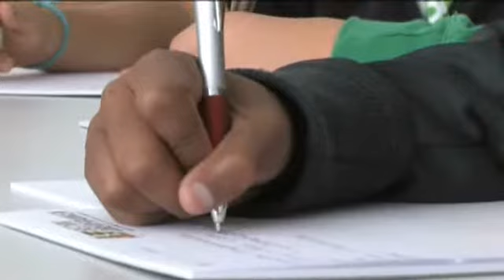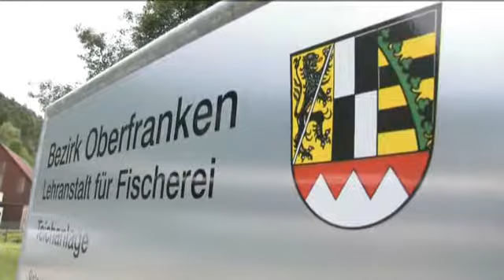Lernort Bezirk - Infofilm Bezirksjugendring Oberfranken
Lernort Bezirk ist ein Kooperationsprojekt des Bezirks und Bezirksjugendrings Oberfranken.
Schulen und Jugendgruppen sind dazu eingeladen den Bezirk, seine Einrichtungen und Partner kennenzulernen.